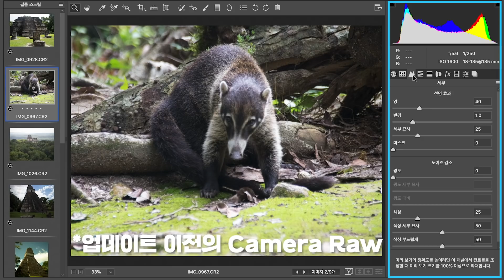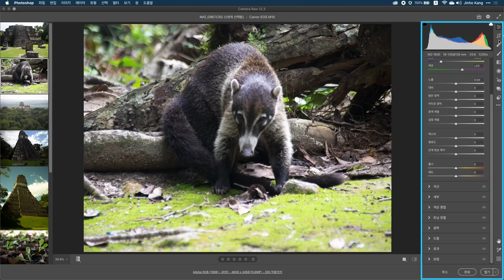[FAN Adobe] 어도비 포토샵 업데이트 : 더욱 직관적인 포토샵 Camera Raw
디지털 카메라 이미지 센서에서 얻은 가공 및 압축되지 않은 회색 음영 사진 데이터와
해당 이미지가 캡처된 방식에 대한 정보(메타데이터)가 Camera Raw 파일에 들어 있습니다.
Photoshop® Camera Raw는 카메라에 대한 정보와 이미지의 메타데이터를 사용하여
색상 이미지를 구성하고 처리함으로써 Camera Raw 파일을 해석하는 소프트웨어입니다.

이번 업데이트에서 기존의 복잡한 Camera Raw 인터페이스에서
유저들에게 익숙한 라이트룸과 거의 동일하게 탈바꿈했습니다.

를 참고하세요.